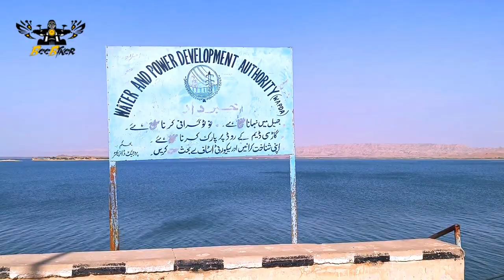Hub Dam Forest | Balochistan | Pakistan Third Largest Dam | Picnic Point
Hub Dam (Urdu: حب ڈیم ) is a reservoir on the Hub River. It is situated 56 km from Karachi city in Karachi and Lasbela Districts on Sindh and Balochistan provinces border. The dam is extended to 24300 acres with gross storage capacity of 857000 acre feet. It is the Pakistan's third-largest dam. It is an important source that provides the drinking water to the metropolitan city Karachi.

In 1974, the government of Sindh declared the area around dam as a wildlife sanctuary. The sanctuary is about 27219 hectors in size. It is favorable area for feeding and nesting for Cranes, Pelicans, Ducks and Waders. It also an important habitat of migratory birds. The Dam was designated a Ramsar site on 1 May 2001.

Hub Dam is also a tourist resort. On weekend holidays many people from Karachi visit to enjoy picnics, swimming and fishing.[4] A rest house of WAPDA is also located there for tourists stay.

In August 2018, Wapda to enhance Hub Dam's storage capacity and to setup small hydroelectric power project at the dam but due to negligence no ground work have started yet as of August 2020.